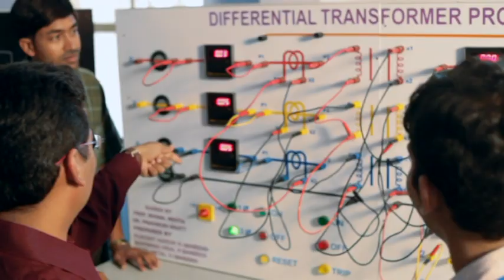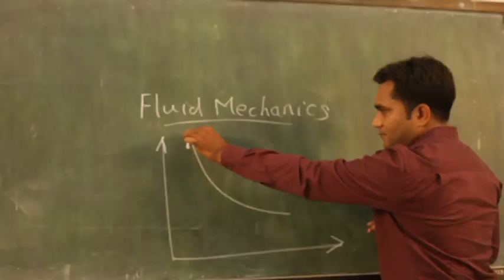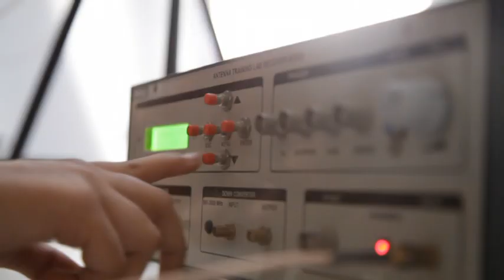CSPIT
Video regarding CSPIT Engineering college